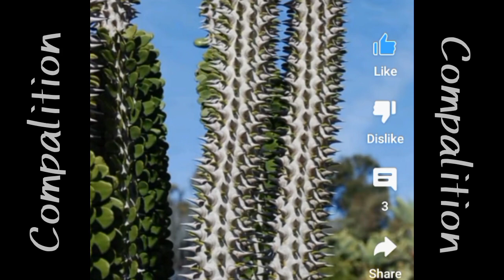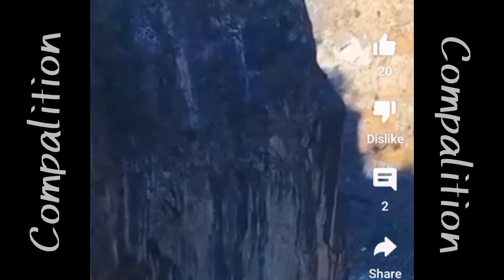Most Popular Videos Of My Channel (compalition)IA Ghuman